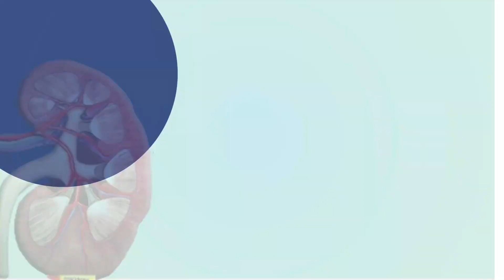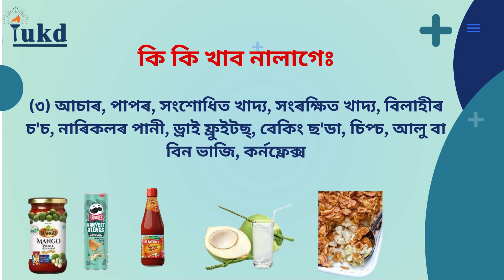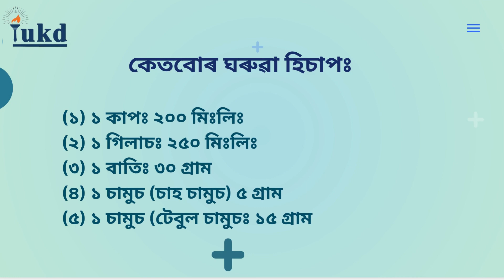Diet List for CKD Patient & Kidney failure patient ll iUKD healthy kidney clinic ll Dr Sweety Kakoty